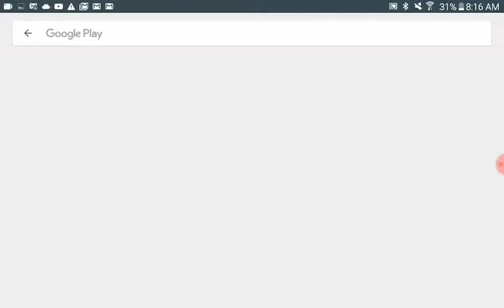We got a dog!|ep8 Logans lovely world